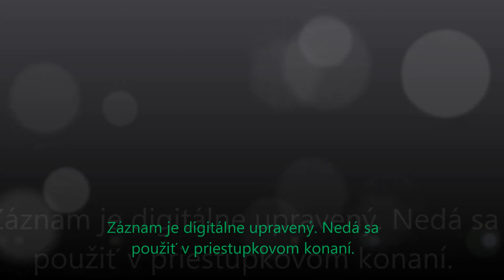Mix z ciest 7/2020 #41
Ďalší mesiac za nami a mám tu pre vás zhrnutý mesiac Júl hlavne z mesta Nitry. Dúfam že sa vám to bude páčiť.
Ak máte nejaké otázky píšte dolu do komentárov.